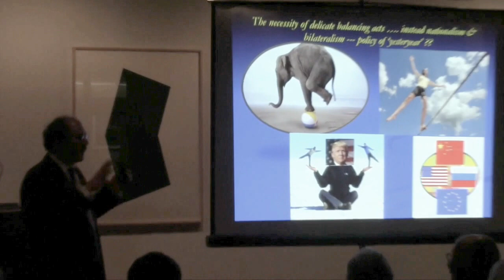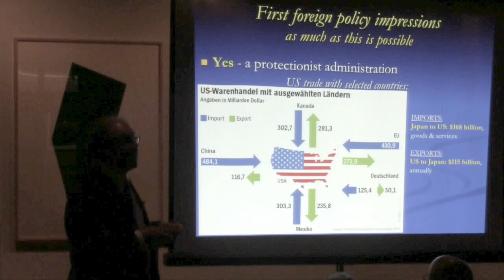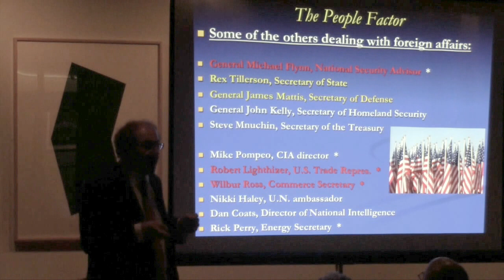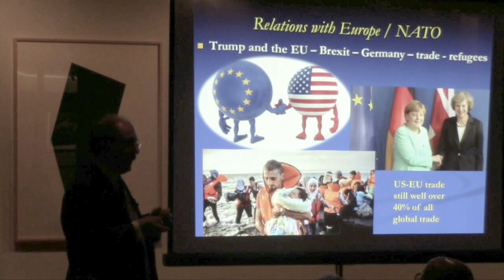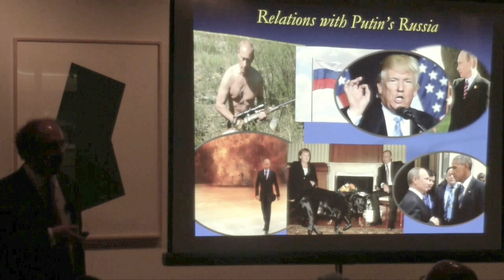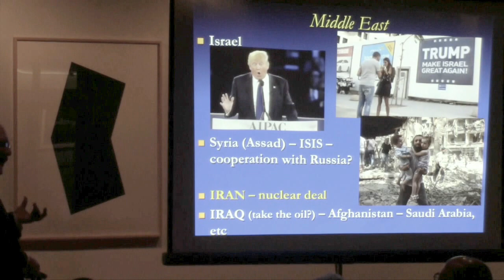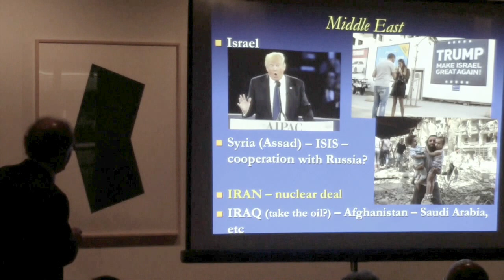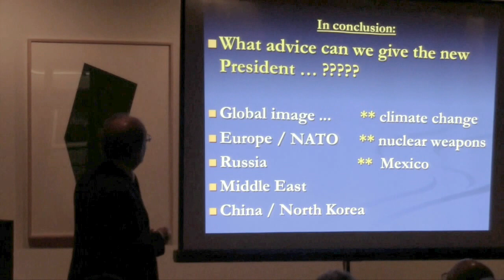Making Reality Disappear - Klaus Larres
Friends Meeting - 01/27/17

"Making Reality Disappear: The Trump Administration and International Relations"

Klaus Larres

See more videos on video.ias.edu